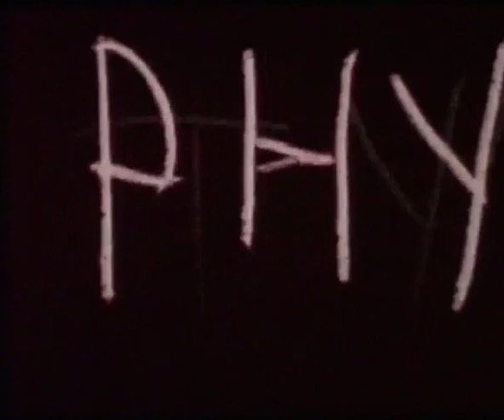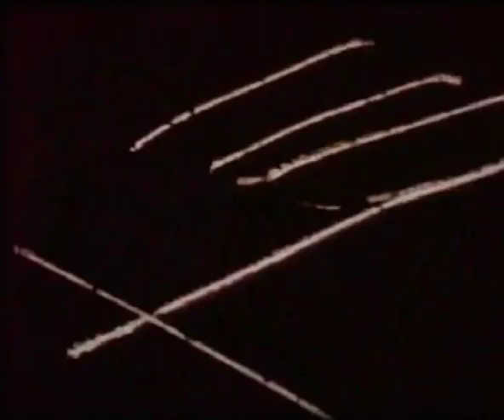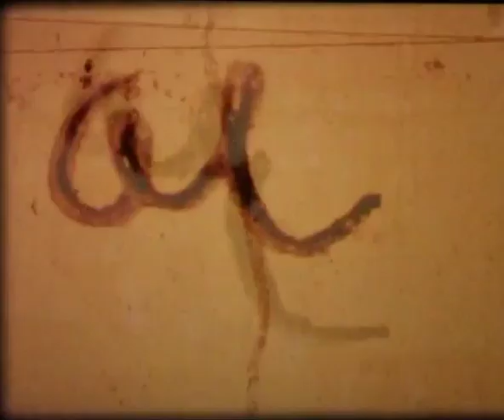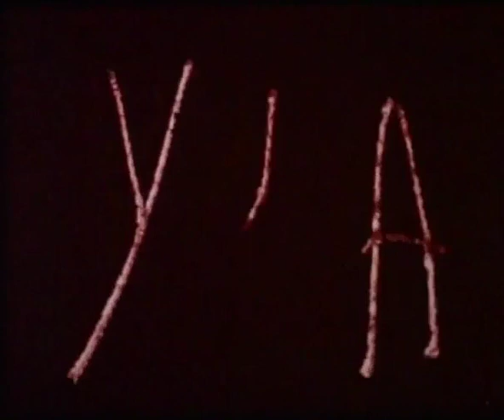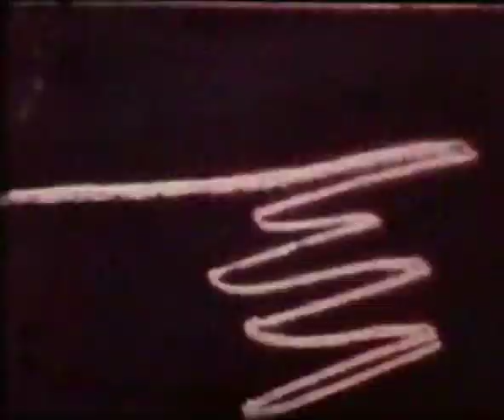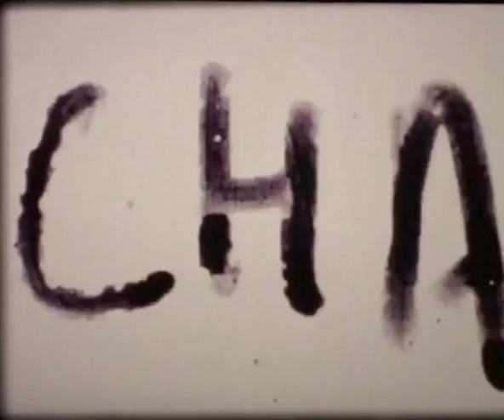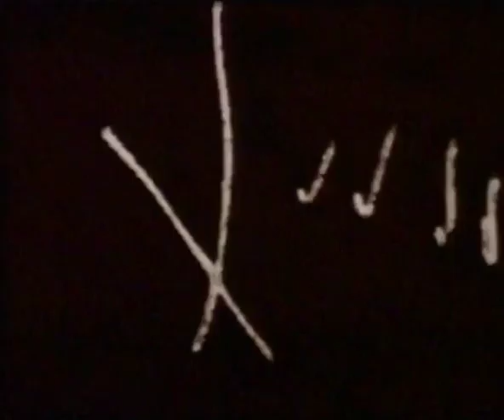Graphyty (Jean Pierre Bouyxou)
réalisé par JP Bouyxou (1969)
"Graffitis cinématographiques ou petits dessins cochons inscrits et gravés image par image sur la pellicule 16mm, au lieu de figurer sur les murs de toilettes ou les pupitres d'écoliers." (Cinémathèque Française)